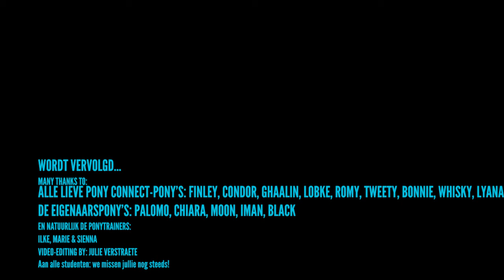Pony Connect TV - Aflevering 3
Volg de trainingen van onze pony's tijdens de Corona-crisis mee vanuit je zetel! Op maat gemaakt voor onze studenten die nu geen lessen kunnen meevolgen.

In deze film o.a.:
- enkele van onze studenten in the picture
- training van Romy naar meer ontspanning op de cirkel en friendly game met haar oren
- Condor en Chiara genieten van een douche
- Lobke krijgt een massage
- training van Condor op de grond op weg naar meer ontspanning en lengtebuiging
- en veel rennende paarden op de track!

Door kinderen van 7 tot 18 jaar een liefdevolle relatie met een paard te leren opbouwen - gebaseerd op natuurlijke paardenpsychologie - helpen wij kinderen meer zelfvertrouwen, bewuste zelfkennis en eigenwaarde opbouwen.

Al sinds 2006 begeleidt Julie Verstraete samen met haar gemotiveerd team de kinderen
op dit boeiende pad vol paardenkennis en zelfontwikkeling,
ieder volgens leeftijd, niveau en mogelijkheden.
Mis niet langer de nieuwste video’s van Pony Connect,
GRATIS E-book: de 10 positieve effecten van natuurlijk paardrijden op kinderen